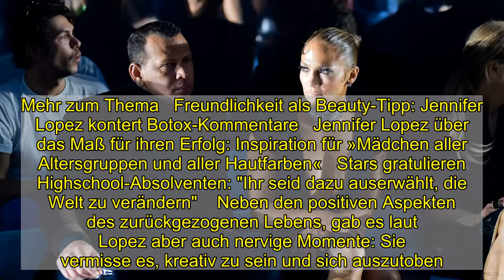Jennifer Lopez und Alex Rodriguez: Paartherapie statt Hochzeit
Wie bei vielen Menschen hat die Pandemie auch bei Jennifer Lopez Spuren hinterlassen. Sie war gerade dabei, ihre Hochzeit mit dem 45-jährigen Ex-Baseball-Spieler Alex Rodriguez zu planen, als das Coronavirus eine weltweite Krise auslöste. »Wir hatten seit Monaten und Monaten und Monaten geplant«, sagte Lopez jetzt im Interview mit der Zeitschrift »Allure«.    Das Paar habe in Übersee feiern wollen, stattdessen habe man daheim bleiben müssen. »Vielleicht war das nicht der richtige Zeitpunkt«, so die 51-Jährige. Alles habe eben seinen »perfekten, göttlichen Moment«. Rodriguez schien kein Problem damit zu haben. »Wir müssen jetzt mit dem Flow gehen«, sagte er schon im April vergangenen Jahres in der »Tonight Show« mit Jimmy Fallon. »Vielleicht feiern wir eine Drive-Through-Hochzeit. Das wäre billiger«, witzelte er. Statt zu heiraten, haben beide laut Lopez eine Paartherapie gemacht. »Ich glaube, das war sehr hilfreich für uns in unserer Beziehung.« Die Sängerin und der Sportler sind seit 2017 zusammen und seit fast zwei Jahren verlobt.   Mehr zum Thema   Freundlichkeit als Beauty-Tipp: Jennifer Lopez kontert Botox-Kommentare   Jennifer Lopez über das Maß für ihren Erfolg: Inspiration für »Mädchen aller Altersgruppen und aller Hautfarben«   Stars gratulieren Highschool-Absolventen: "Ihr seid dazu auserwählt, die Welt zu verändern"    Neben den positiven Aspekten des zurückgezogenen Lebens, gab es laut Lopez aber auch nervige Momente: Sie vermisse es, kreativ zu sein und sich auszutoben. Nicht so ihr Verlobter Rodriguez. Der habe stets betont: »Ich liebe es, zu Hause zu sein. Ich liebe meine Zoom-Anrufe. Ich liebe es, zu wissen, dass die Kids da sind und dass du die ganze Zeit da bist.«Für Lopez wäre es die vierte Ehe Ob es ihr bisweilen gelinge, zu entspannen, wollte »Allure« von Lopez wissen. Doch, sagte die Künstlerin. »Ich sitze auf der Couch und esse Kartoffelchips! Aber man sollte sich nicht zu sehr daran gewöhnen, weil es so bequem ist und so viel Spaß macht.«    Lopez war bereits drei Mal verheiratet: mit dem kubanischen Kellner Ojani Noa, mit Backgroundtänzer Chris Judd und von 2004 bis 2014 dem Sänger Marc Anthony. Aus der Ehe mit Anthony stammen ihre Zwillinge Maximilian David, genannt Max, und Emme Maribel. Icon: Der Spiegel